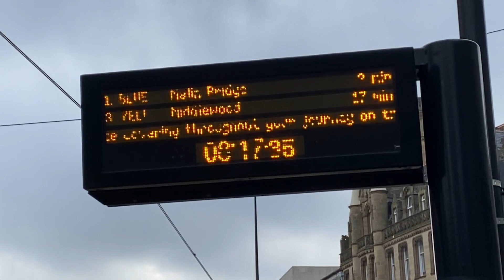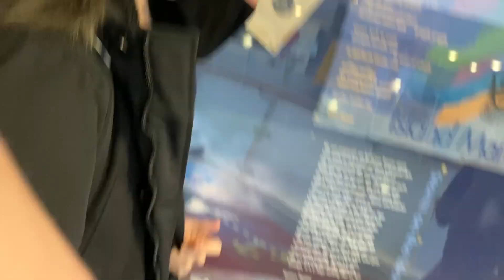College Is ACTUALITY Fun (Hillsborough College)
FAQ
iPhone 11 📱
•How old are you?
- 18